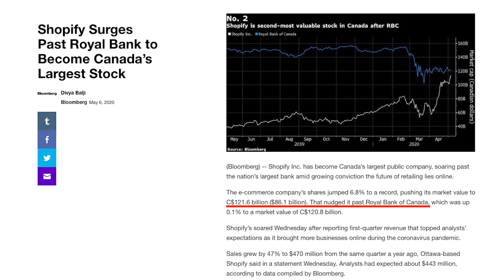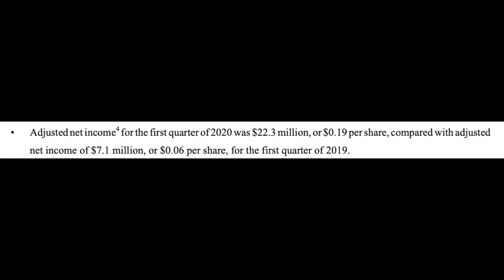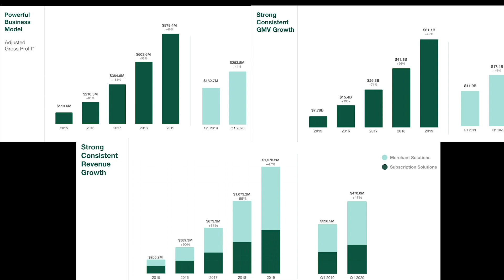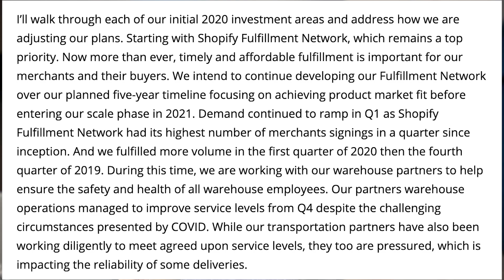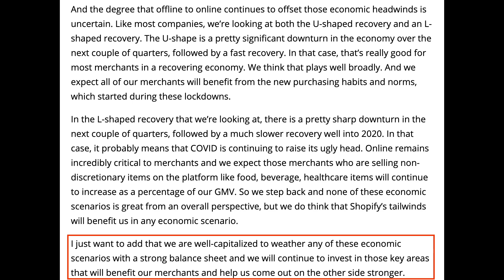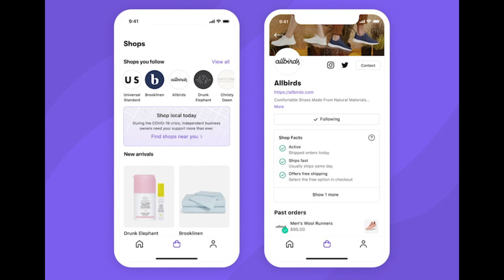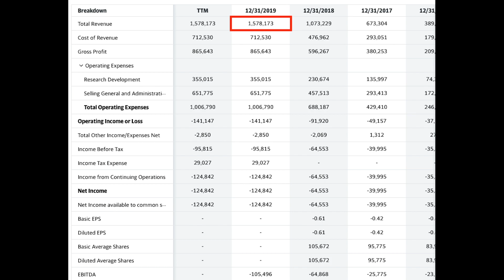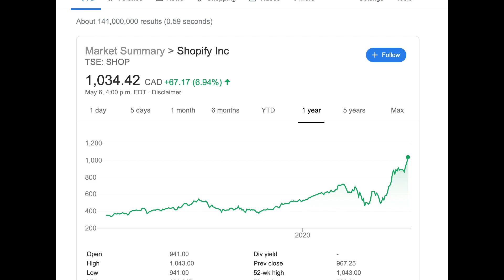SHOPIFY STOCK HIT $1000, WHY?? 🛍️ //Earnings In Depth Review // I discovered something... [Ep3]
Shopify Stock Series Episode 3. In this video we have some exciting shopify stock news regarding their business and stock performance after Q1 2020 Earnings. I review shopify's financial statements, management's remarks on the earnings call, and give my opinion on where Shopify as a company and their stock is headed. Management gave an update on the impact of the pandemic on Shopify's business and what trends they can see from a macroeconomic standpoint. I have some very exciting discoveries I've made in terms of their business and the whole Shopify ecosystem that I share with you. I also give information that will help us as investors perform a shopify stock prediction which is not a trivial task.

Beginners Guide To The Stock Market
Intelligent Investors
Value Investing

Recording Gear:
LED Light
Soft Box

WEALTHSIMPLE TRADE $5 BONUS AFTER $100 INVESTED

Cheaper phone plans by up to 50%! (Public Mobile)

Want the cheapest phone plan in Canada? Public Mobile offers the lowest rates with their additional discounts of $2 off/month for auto-renewal, $1 off/year you are with them, and $1 off/referral. I currently have a $25 plan and pay $9/month after all my discounts!

I post my portfolio along with the most recent moves I make

I am a big believer in stock market investing as one of the main ways to achieve Financial Independence. If you are too, I would love for you to join me on this journey as I track my progress towards Financial Independence. The day that I can reach that goal will be the day I Retire Early and do the jobs in life the I love without caring about the paycheque. I hope to build a community of like-minded individuals who want to reach financial independence while living a reasonable life because what good is money if you die early from only eating instant noodles (for the record, I love instant noodles)!

Note that this is NOT professional financial advice but rather documenting what I have learned over the years I have been investing. I want to share my journey with you to inspire you to take a hold of your finances and not fall victim to debt.